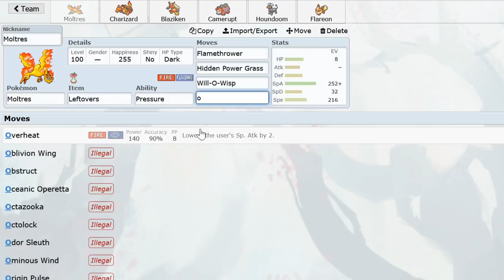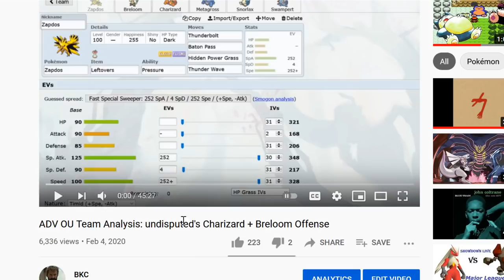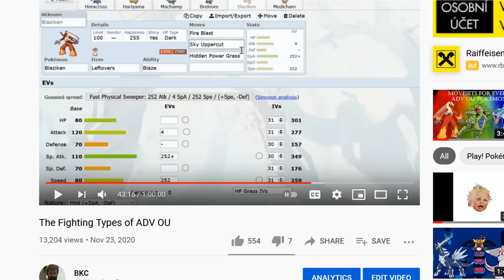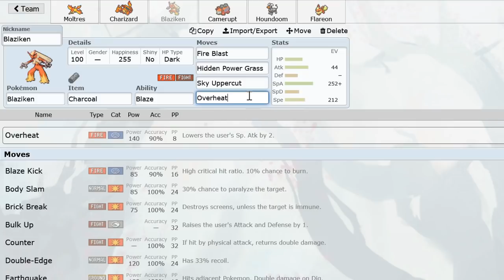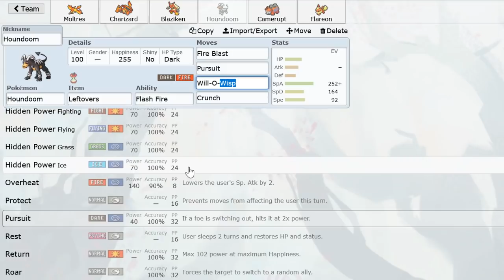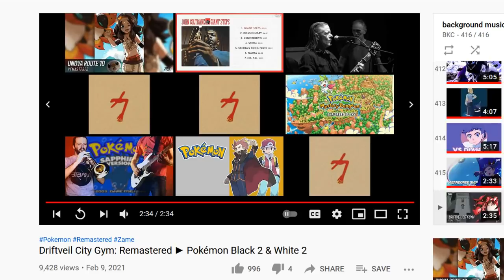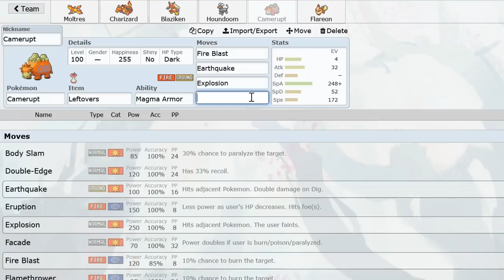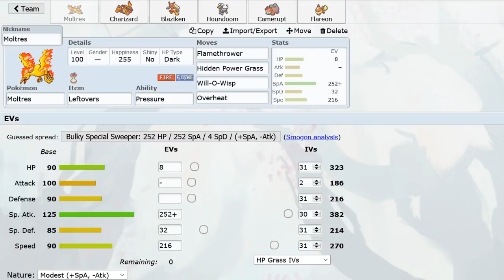The Fire Types of ADV OU